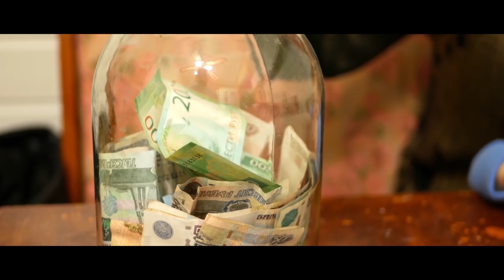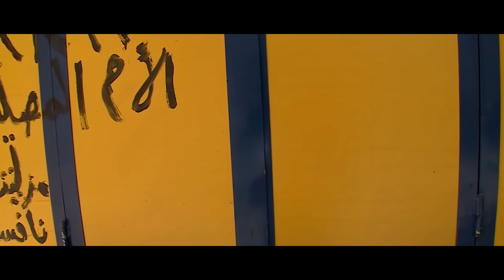43 Jahre "versteckte" sie ein Geheimnis unter der Kleidung, nach langer Zeit kam es ans Licht...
Vor einigen Jahren ging die Geschichte der Frau, von der wir heute berichten, innerhalb weniger Tage um die Welt. Menschen auf allen Erdteilen wollten nicht glauben, dass so etwas überhaupt möglich ist. Während die einen ihr Handeln für, gelinde gesagt, nicht richtig hielten, nannten andere die Frau eine wahre Heldin.